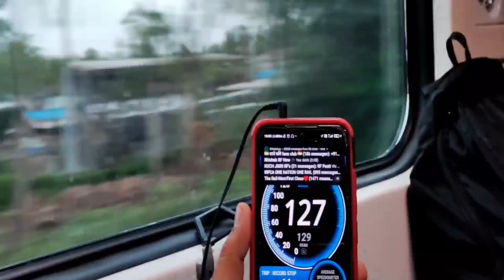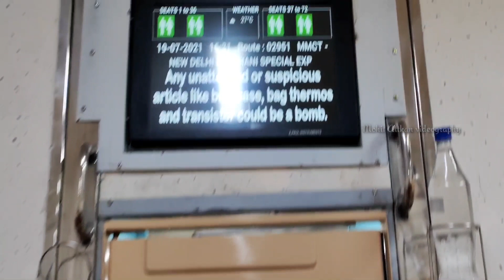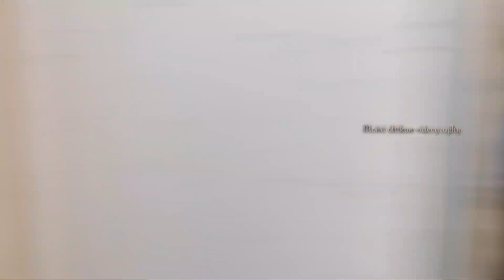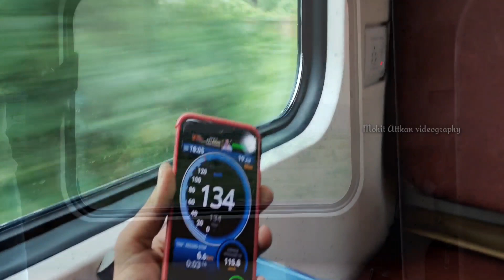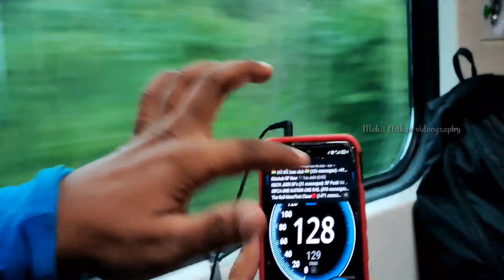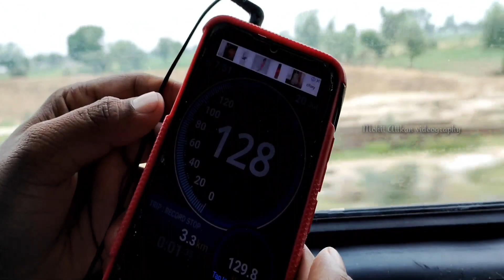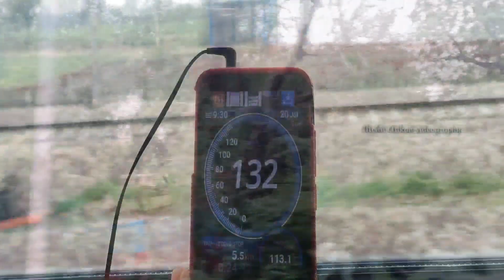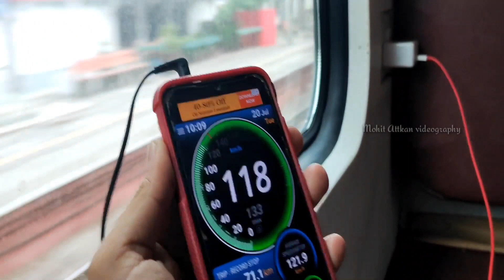Full Journey in Mumbai Tejas Rajdhani on its first run with Tejas coaches || INDIAN RAILWAYS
Ye journey 02951/52 Mumbai Rajdhani me jo ki hamare indian railways ki sabse fastest Rajdhani hai .or aaj ise Tejas ke rake diye ja rahe hai or ...inhi tejas Rakes ke saath maine first run pe hi journey capture doston .
or tejas coaches bohot ache features ke saath aaye hue bohot conform seats hai automatic doors har ek seats pe charging slot or led lamp .cctv cameras lcd info ke liye etc .
Aap logo se maafi chahta hu shayad mic ki voice proper nahi aayi hai next time dyan dunga ispe .I hope ki aap logo ko video achi lagi hogi .agar kuch bhi galti mujhse hui ho toh mujhe comment section me jarur bataye .

©MohitAttkan2k21